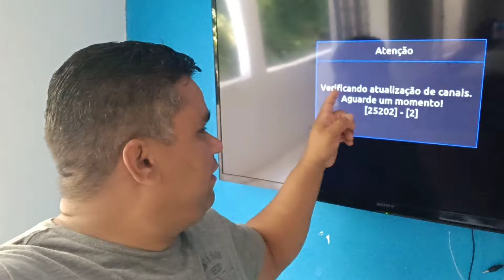GRANDE ERRO QUE ESTÁ ACONTECENDO NA NOVA PARABÓLICA SKY BRASIL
*VOCÊ SABIA?*
✅️Tenho muitos canais no youtube e preciso de todos vocês.
🔰Compartilha
💢WhatsApp  (MEU WHATTSAPP PARTICULAR) 👇
✅️Olá Amigos(as).
Entra no grupo no telegram e juntos vamos somar para melhor.

✅️Participe do grupo no telegram e acompanha meu trabalho por lá.
✅️Amigos(as)
🔘 *Canal Edson Trabach No WhatsApp*
*Tenha...*
Informações,Notícias,tutoriais,Arquivos,Apks,Links,Vídeos,Documentos,Tp, e muito mais...
✔️ *TUDO QUE VOCÊ PRECISA ESTÁ AQUI* 👇👇👇
🔘 *Grupo de Suporte No WhatsApp*
Grupo Com Antenistas,Suporte de Marcas,Donos de Marcas,Youtubers,Clientes e muito mais...
✅️ *ASSUNTO;*
Tecnologia Em Geral,
Comunicação,e telecomunicações,Antenista e muito mais...👇👇👇
Link Abaixo  para chamar o João Rei dos decos👇
✅️ *GRUPO 4*
*(GRUPO JOÃO REI DOS DECOS)*

Nova parabolica sky
banda c
vivensis vx 10
banda ku
nova parabólica
nova parabólica da sky
todos os canais na nova parabólica
antena banda ku
antena ku
Nova parabolica sky e boa?
sinal
receptor
sem sinal
encontrar sinal
vivenc
nova parabólica digital
parabolica digital
midia box
quando a parabolica vai parar de funcionar
façavocemesmo
nova parabólica da sky vale apena
parafuso de ajuste fino
parabólica banda ku
43w